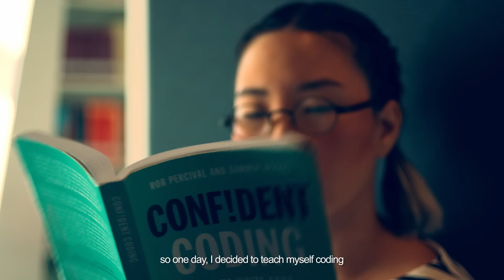SPARKS | S3E1 "New Kids on the Block" - Inspired By True Stories | DBS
A pair of eccentric new hires turn Claire’s life upside down in this brand-new season of DBSSparks!

More like your fave web series, less like a bank.

00:00 Claire meets the new hires
01:00 Alethia's story
02:00 Rex's story
04:10 Viraj's cashflow problem
06:14 'Either I get my old team back, or I quit!'
06:38 Claire meets Chester for the first time
08:21 Ever wondered what a hackathon looks like?
Catch up on all Season 1 and Season 2 episodes